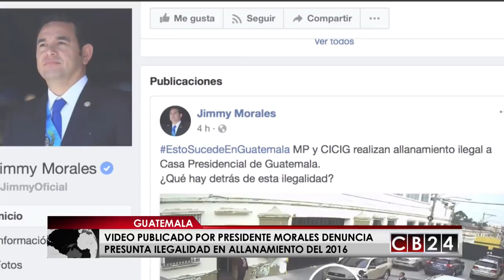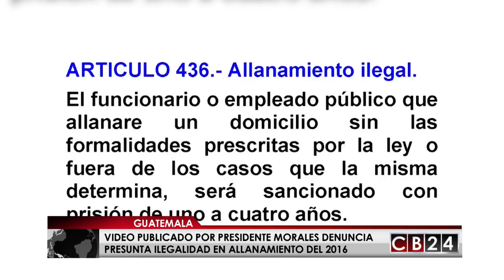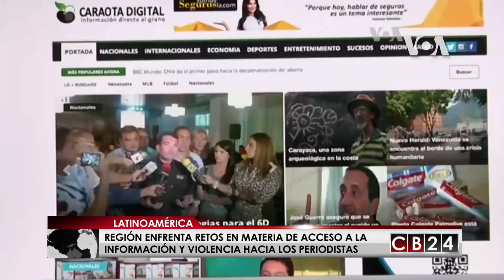Es Noticia Centroamérica: 28 y 29 de abril del 2018